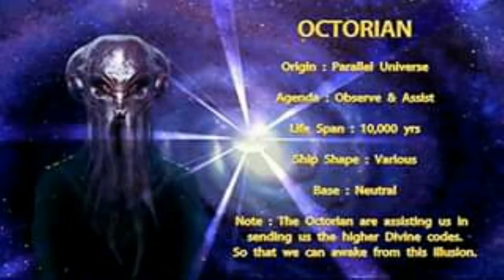ALIEN RACE 1 الجن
UFO
OVNI
PARANORMAL
extraterrestres pelicula
extraterrestres film
extraterrestres gta 5
extraterrestres
extraterrestres movies
السر العظيم .السفر عبر الزمن
الملائكة
الروح
النفس
الجن
الجان
الكائنات الفضائية
المخلوقات الفضائية و السماوية
الصحون الطائرة
الاطباق الطائرة
الخالدين
ابليس
الشياطين
الحيونات الغريبة
الكائنات الغريبة
الوحوش
العمالقة
 الاقزام
الجنيات
الحية
التاريخ الهجري الحقيقي
القدور الراسيات
المستنسخون
التهجين
التخفي
شعاع الموت
حرب النجوم في القران
الساعة
حقيقية القمر
السيارات
 الاشغال اليدوية